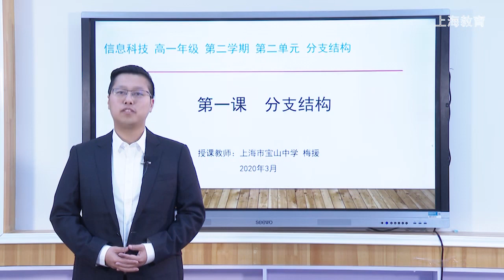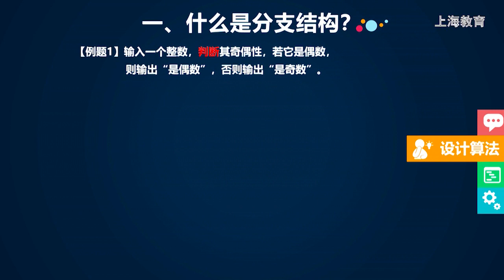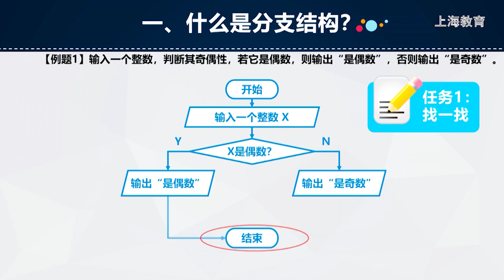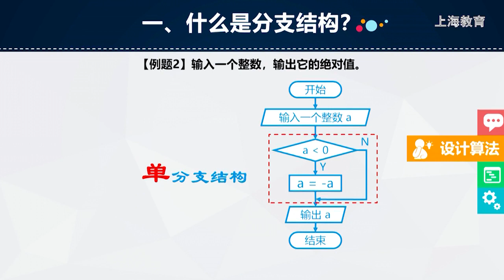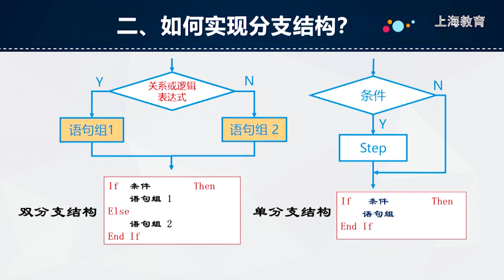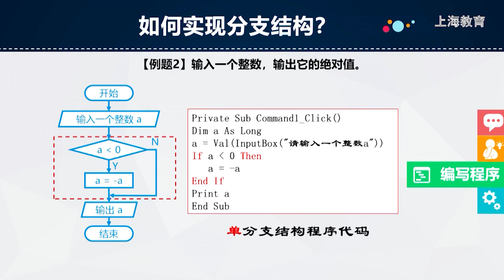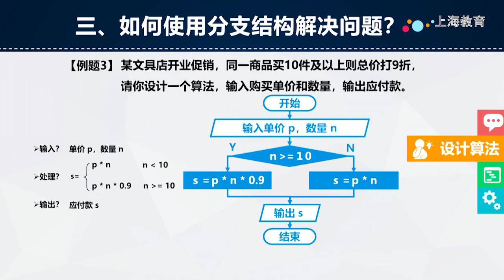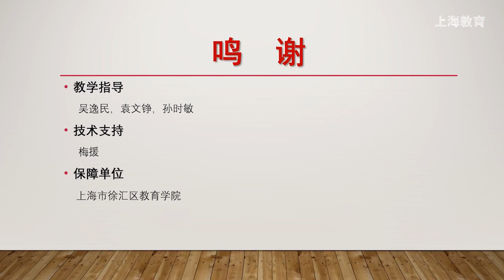高中信息科技高一：第2单元-分支结构【上海空中课堂】